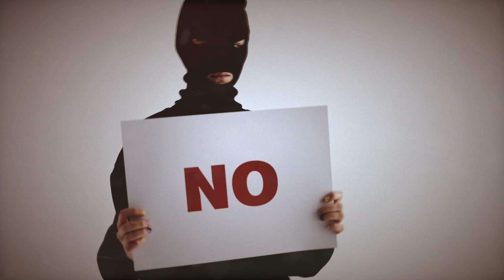Detención de Ovidio NO TUVO IMPACTO para LA ESTRUCTURA criminal.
La detención de Ovidio Guzman fue un golpe insignificante para “Los Chapitos”